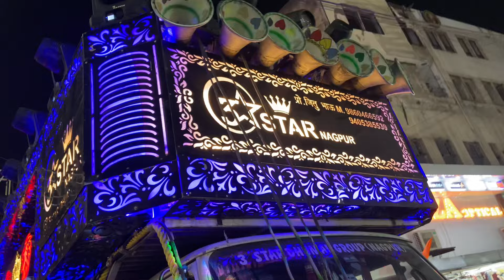Famous Shiv Barta Maharashtra 😍 - 3 Star Dhumal Nagpur king- Vijay Dhumal Tumsar king - in Nagpur